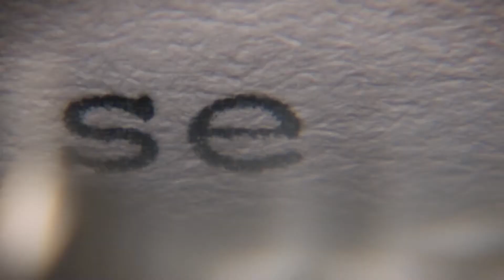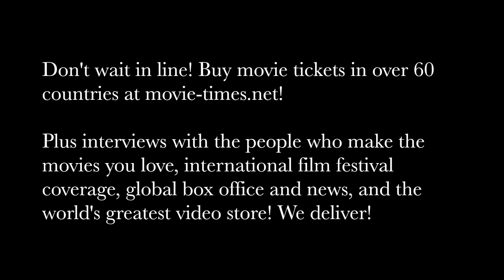Armie Hammer: ON THE BASIS OF SEX